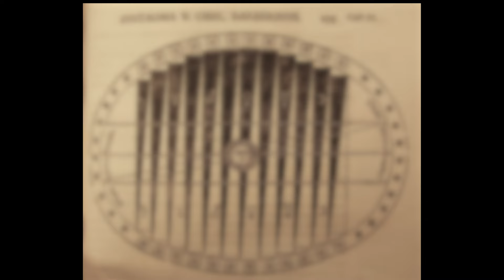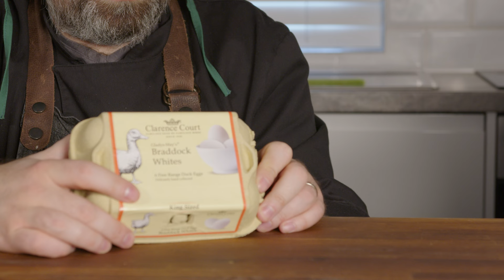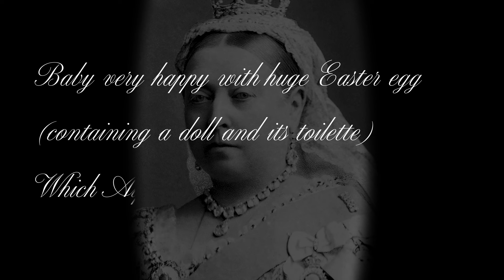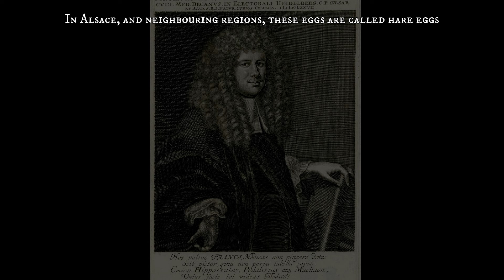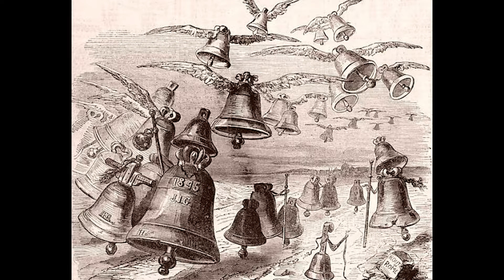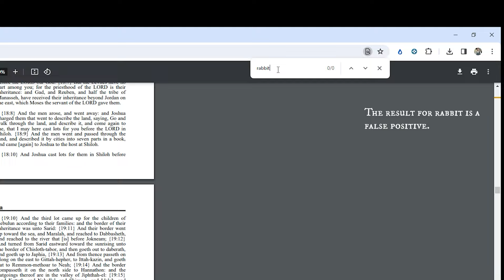Why does a BUNNY bring us coloured EGGS for Easter?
Easter eggs are more than just little jokes in video games. They're among the oldest surving traditions still observed to date and we wondered how we got here. Join us on a journey from ancient times to today in the History of Easter Eggs.

Chapters:
00:00 - Intro
00:15 - Why eggs?
02:50 - Why are they painted?
05:05 - Make your own coloured eggs!
07:30 - Why are they chocolate these days?
09:07 - Why do we hide them?
12:30 - Why is there a bunny?

Literature and sources:
De Ovis Paschalibus Von Oster-Eyern Georg Frank Von Frankenau
Venetia Newall, Easter Eggs, The Journal of American Folklore, Jan-Mar., 1967, Vol. 80 No. 315 pp 3-32.
Venetia Newall, Decorated Eggs, Folklore, Winter 1965 Vol 76 pp.266-272.
G. Caramia, De Degl'Innocenti, M. Mozzon, D. Pacetti, N.G. Frega, Il ruolo delle Uova nelle dieta: aspetti nutraceutici ed epigenetici, Ped. Med. Chir, 2012,34 pp53-64.
Western States Folklore Society, Easter Eggs and Rabbits, July 1947 Vol 6 No3 pp282-283.

Pictures where we couldn't fit attribution on screen